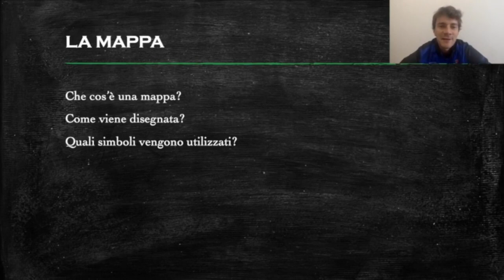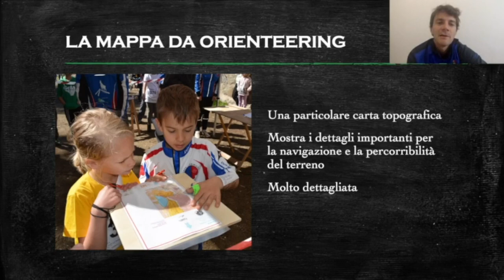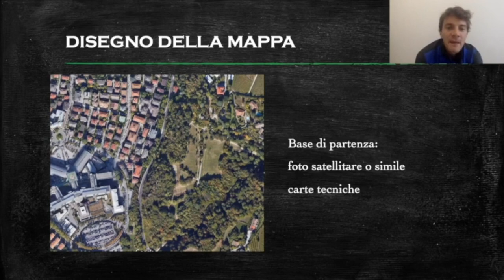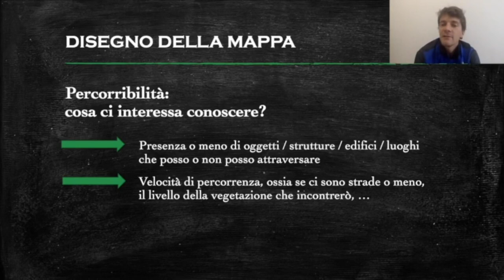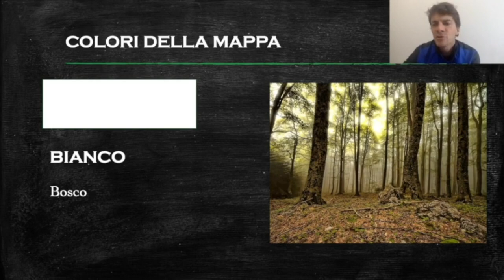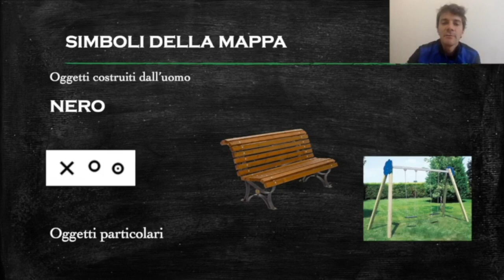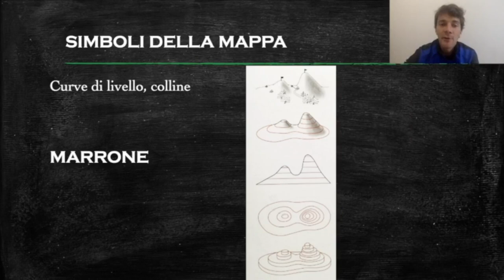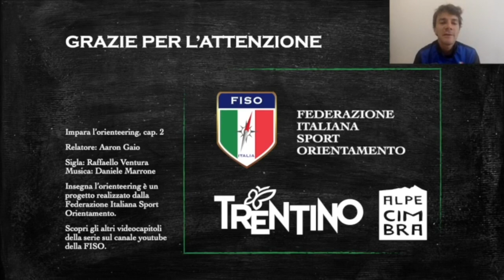Impara l'orienteering, cap. 2 - Mappa da orienteering, simbologia e legenda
Di cosa parliamo:
Viene qui presentato lo strumento principale per svolgere attività di orienteering, la mappa, presentando le sue caratteristiche e spiegando il significato della simbologia con cui viene rappresentata.

00:56 Cos'è una mappa
03:19 Come viene disegnata una mappa
07:17 Simbologia della mappa da orienteering

Questo capitolo è stato presentato da:
Aaron Gaio: tecnico formatore di II livello e Presidente del Comitato Trentino, ha esperienza come responsabile delle attività giovanili. Con un dottorato in Didattica della Matematica, lavora come insegnante nelle scuole superiori.